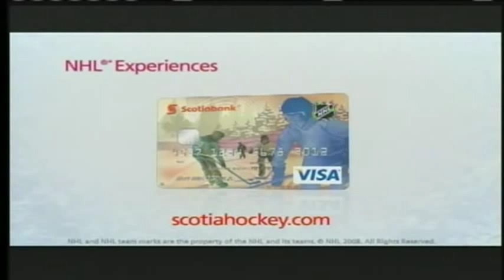Jarome Iginla Scotia Bank Commercial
Jarome Iginla